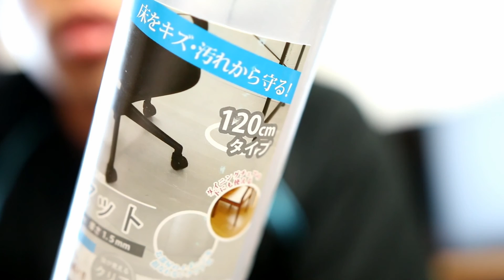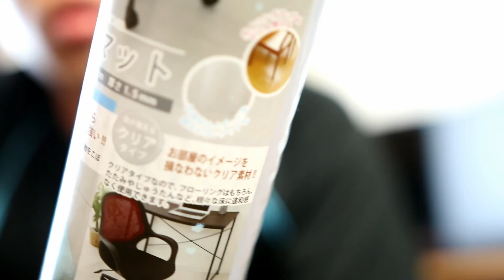チェアマットを敷いてみた！ 床をキズや汚れから守る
山善(YAMAZEN) チェアマット 120×90cm 1.5mm厚 クリア CFM-120

リクライニング オフィスチェア フットレスト オットマン付

とりあえず敷いていた、滑り止めマットがボロボロ千切れるので
専用のチェアマットを敷いてみました！

当たり前ですけど、専用なので最高ですね

DOVA-SYNDROME
甘茶の音楽工房
MusMus